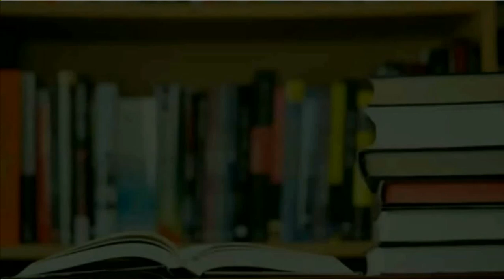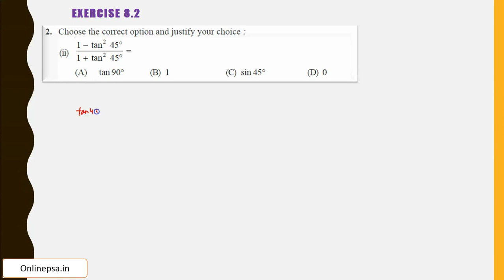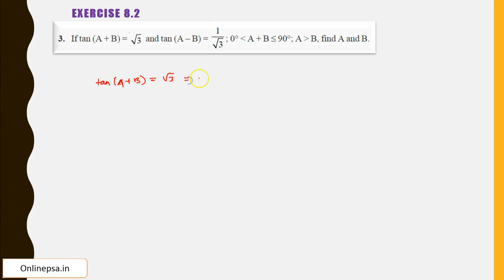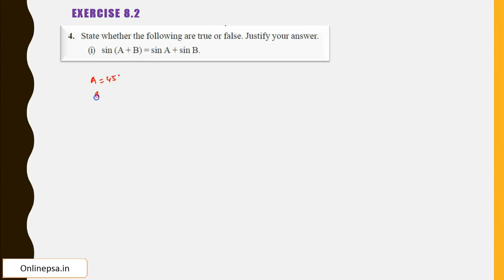Introduction to Trigonometry - Class X - Part 5 | Exercise 8.2 Q2-4 Solved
Introduction To Trigonometry - Class X - Part 5

1. How to remember trigonometric ratios for specific angles: 0°,30°,45°, 60°, 90°:

a) Just remeber the values for Sin of the angles.
b) The values for cos will be in reverse order of Sin of the angles.
c) Tan of angle = Sine of angle/ Cos of angle
d) Cosec is reciprocal of Sin.
e) Sec is reciprocal of cos.
f) Cot is reciprocal of tan.

NCERT Exercise 8.2 Q2-4 Solved

2. Choose the correct option and justify your choice :

(i) 2 tan 30°/ (1 + tan2 30°) =

(A) sin 60° (B) cos 60° (C) tan 60° (D) sin 30°

(ii) (1 - tan2 45°)/ (1 + tan2 45°) =

(iii) sin 2A = 2 sin A is true when A =

(iv) 2 tan 30°/ (1 - tan2 30°) =

(A) cos 60° (B) sin 60° (C) tan 60° (D) sin 30°

3. If tan (A + B) = root3 and tan (A – B) = 1/root3 ; 0° ‹ A + B ‹=90°; A › B, find A and B.

4. State whether the following are true or false. Justify your answer.

(i) sin (A + B) = sin A + sin B.

(ii) The value of sin θ increases as θ increases.

(iii) The value of cos θ increases as θ increases.

(iv) sin θ = cos θ for all values of θ.

(v) cot A is not defined for A = 0°.